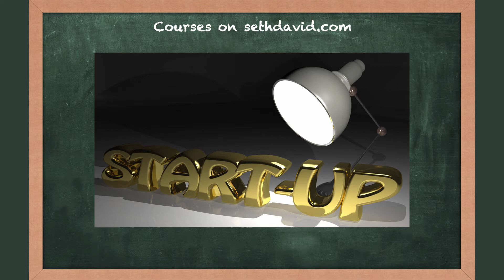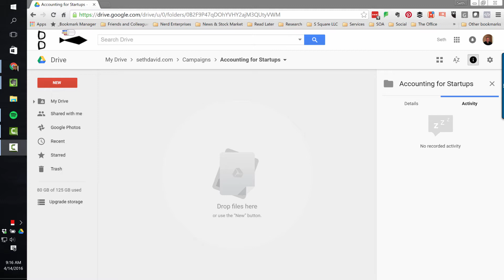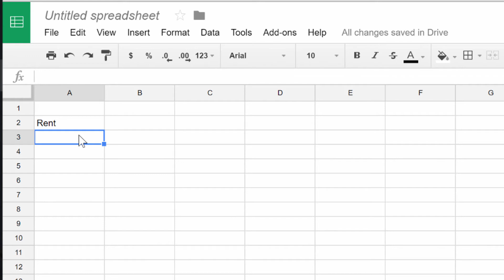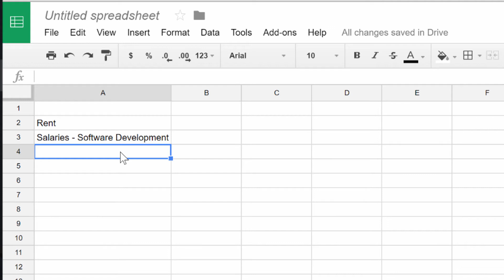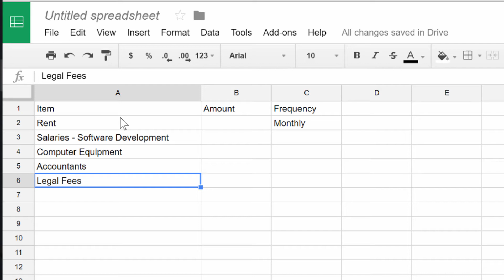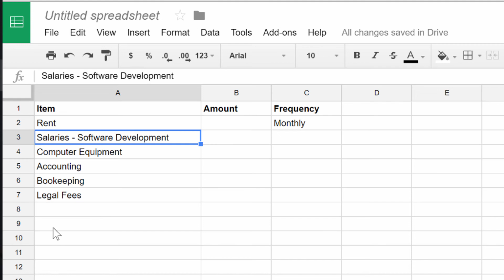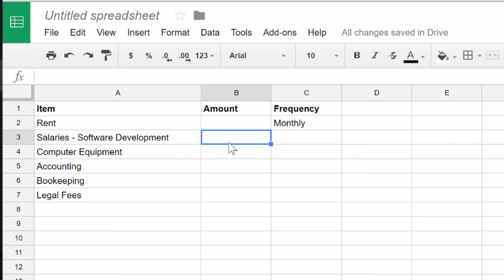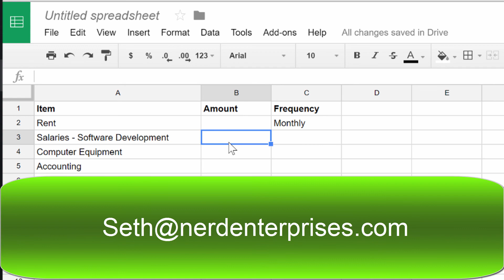Accounting for Startups with Google Sheets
Index

00:30 Purpose of the video

01:20 Plotting a strategy

02:00 Google sheets good place to start out before purchasing accounting software

02:30 First thing to do - Make a list of possible expenses

03:45 Adding in columns to the list, item, amount, frequency, etc.

04:50 Suggested schedule to make

05:25 What you need to know before getting a loan

05:35 Cost of survival, or burn rate

07:09 Questions, comments, concerns? Further information?